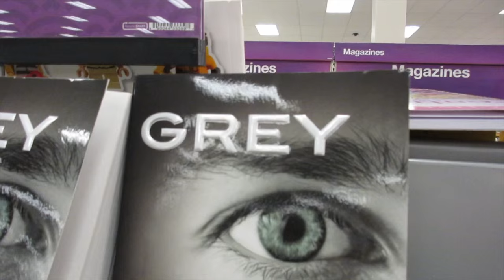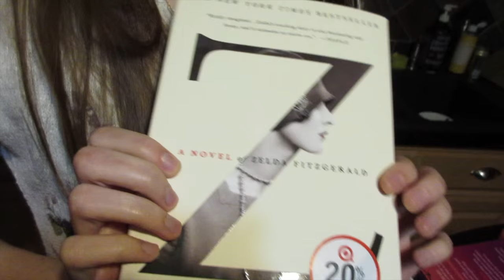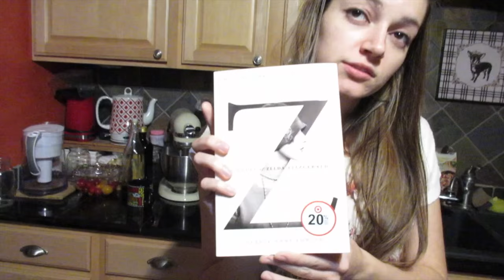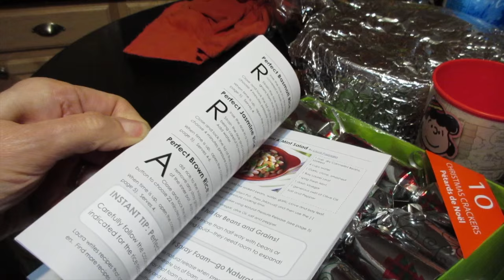After Christmas Shopping!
After Christmas Shopping! (12/27/15)
Not much going on with the after Christmas crowd - I think we avoided the masses of people. One of Marc & Janet's anniversaries & the first meal in the instant pot. Thanks for coming out - we much love you!